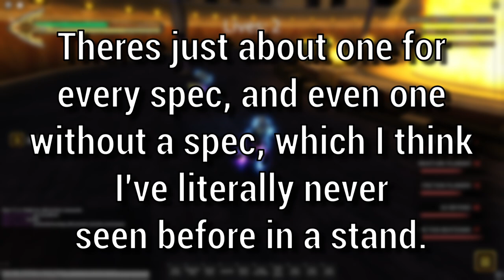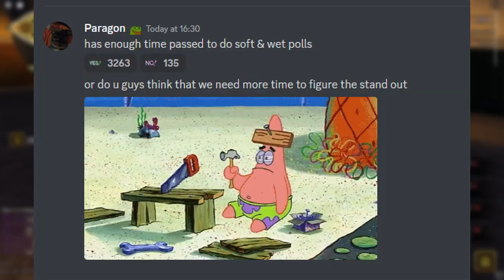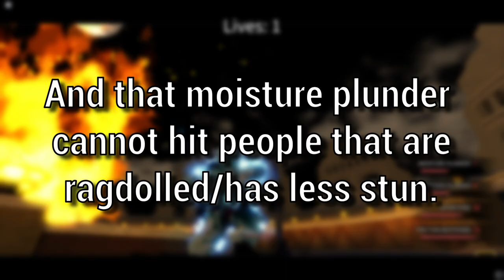[YBA] Soft and Wet nerfs coming soon..? (VOTE)